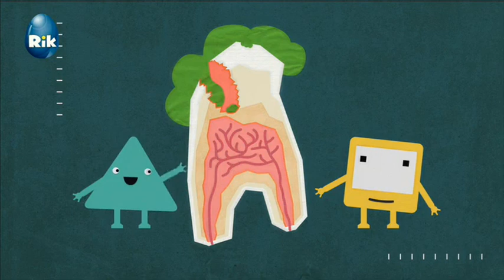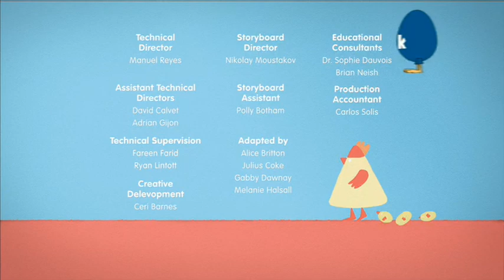Okido Do tiena jaskyne - SK Dabing